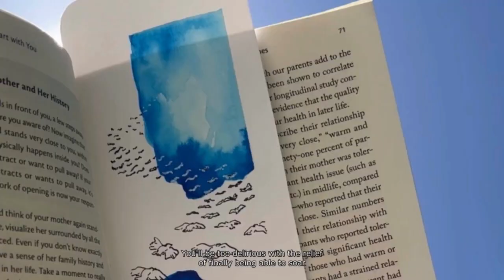Feel Create Repeat Summer Creative Arts IOP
Summer Creative Arts IOP: Expressive therapies for improved mental health
June 19 - August 11, 2023 - Rolling admission - In-person & Virtual

Compass Health Center's Creative Arts Intensive Outpatient Program (IOP) is designed to support children (ages 8-13) and teens (ages 13-18) in learning critical coping skills through experiential and arts therapies. The strategies that participants learn, practice, and internalize as well as the successes they experience through this program support their emotional and mental well-being, help them learn to manage challenges and stressors, and prepare them for the new school year ahead.

Creative arts therapies included in treatment:
Recreation
Music
Drama
Yoga
Art
Improv
Dance Movement
Animal-Assisted Therapy

Learn more about Compass's in-person & virtual Summer Creative Arts IOP: hubs.la/Q01FQFdk0

Poem credit: Samantha Reynolds.